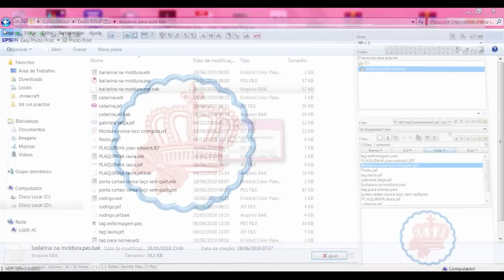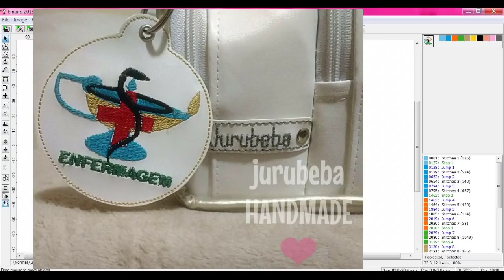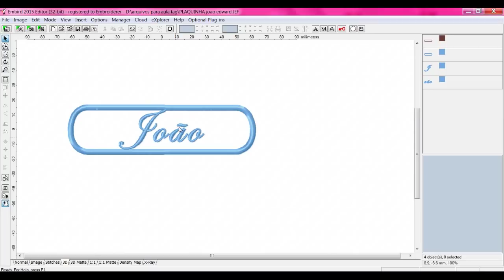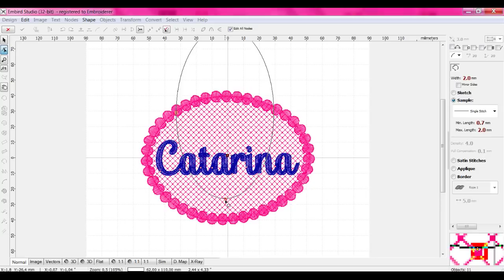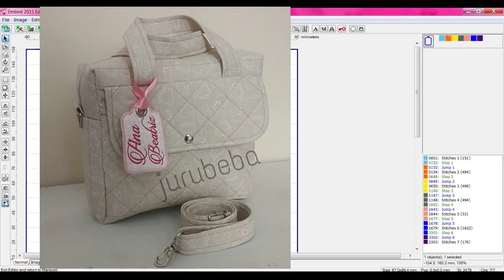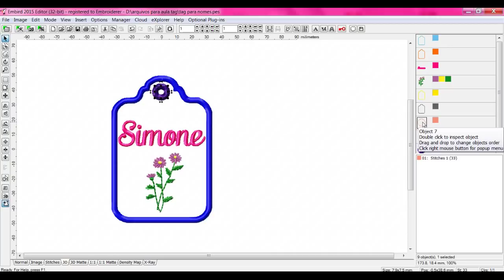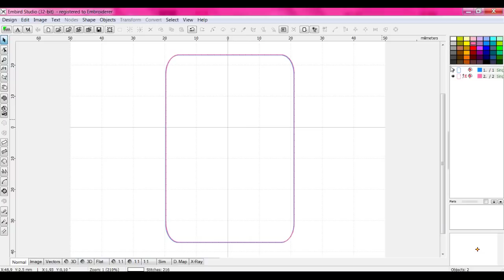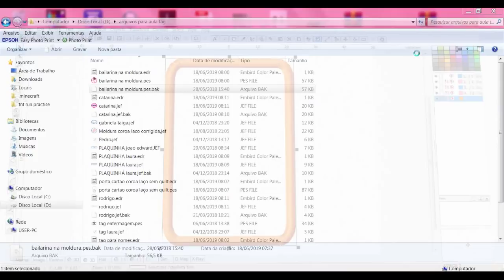Tag em bordadeira, tipos, uso e edição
Este vídeo é para te ajudar a entender os diversos tipos de tag's,  sua utilização e como editá-las para que siga as etapas que você desejar no processo do bordado. Também vou te mostrar como criar uma tag desde o início.
Ainda com dúvidas? Deixe aqui seu comentário.

Máquinas a venda com Maurício Armindo, use meu cupom JURUBEBA  e ganhe 4 aulas exclusivas para pagantes 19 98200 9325.